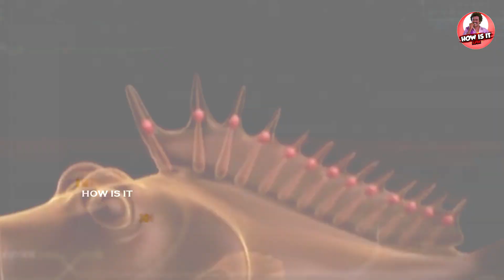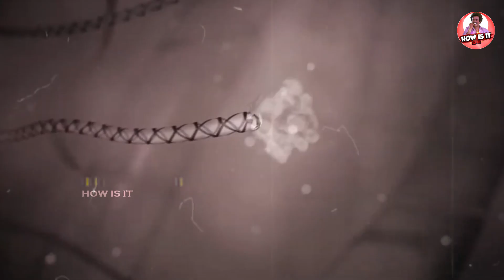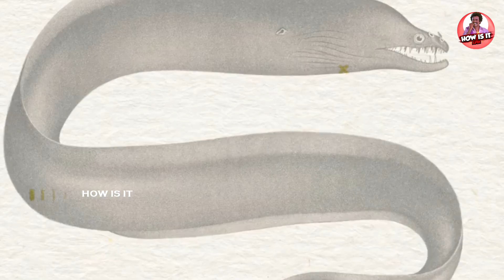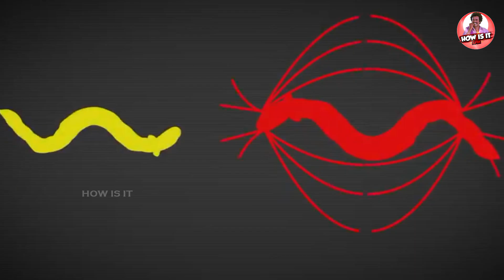ஆபத்தான கடல் உயிரினங்கள் | DANGEROUS SEA CREATURES | Part 01 @Howisitinfo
How is it channel is a informative and Entertaining channel that allows people to know easily General knowledge  regarding what we have on environment and also this is a entertainment channel. We Two media passionate Create this informative videos for people who wants to know universe. Your contribution is an investment in creative freedom. Your generous donation will allow me the time and resources to create more videos for you.